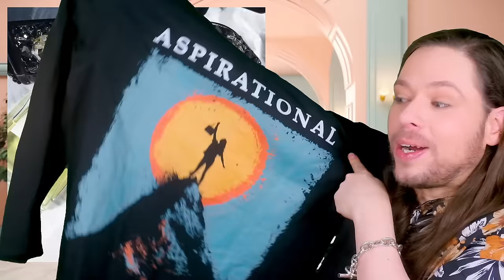Chanel Breaking News! Les Exclusifs Discontinued!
Today I share Chanel Breaking News! Several sources of mine from Chanel have confirmed to me what is very sad and concerning news! Part of the Les Exclusifs collection has been discontinued. All details are in this video! Despite the topic, I hope you enjoy the video.